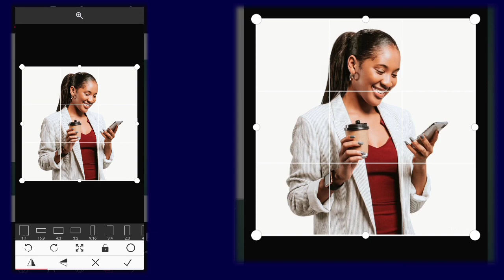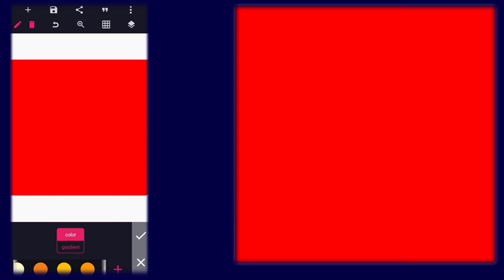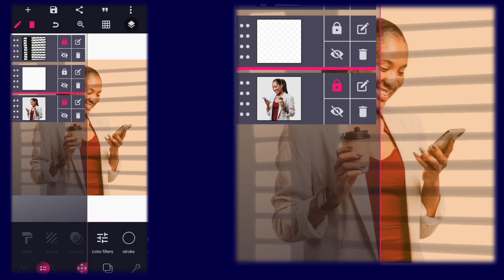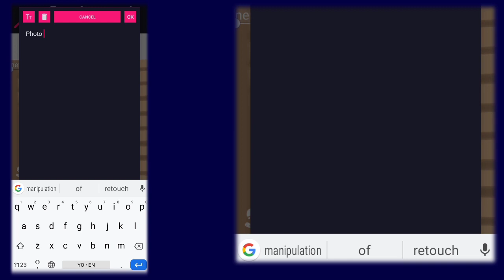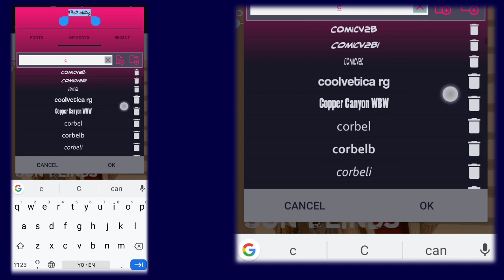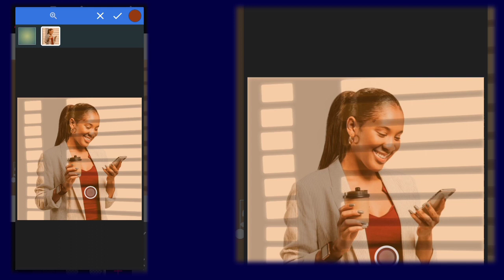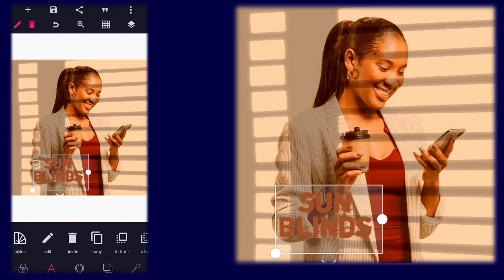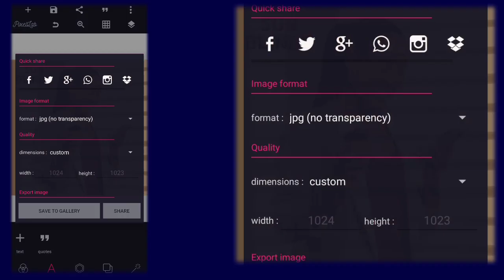How to manipulate image by adding sun blinds using Pixellab | Pixellab Tutorial | Diko Graphics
This video is on how to manipulate images by adding sun blinds using Pixellab.

Basically this video will teach you the basic photo manipulation  techniques in Pixellab.

As usual, practice as you watch, and if you are new to this channel and haven't subscribed, please hit the subscribe notifications when we put out any cool video like this one.

Stay blessed

5. How to create food flyer in Pixellab